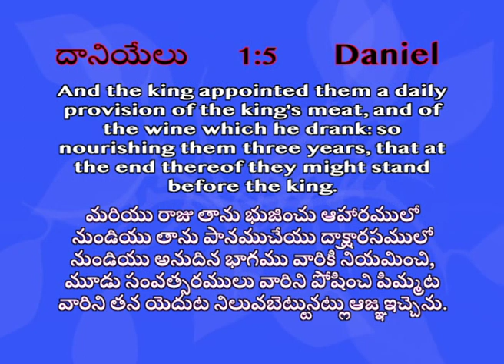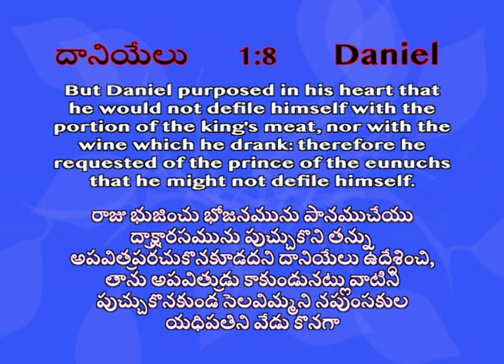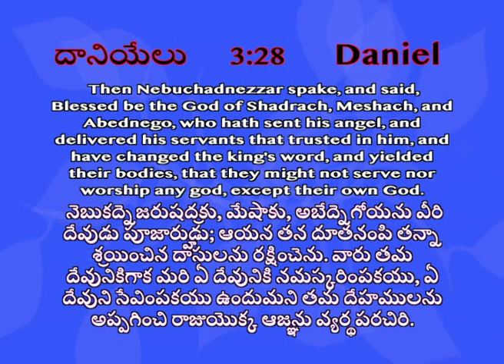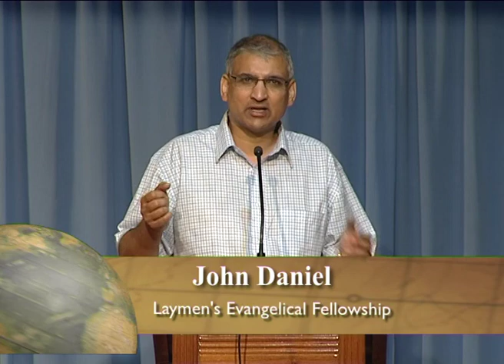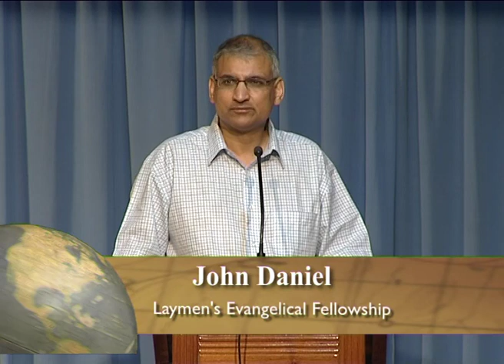Having fellowship with praying people | Daniel 1:5 | John Daniel